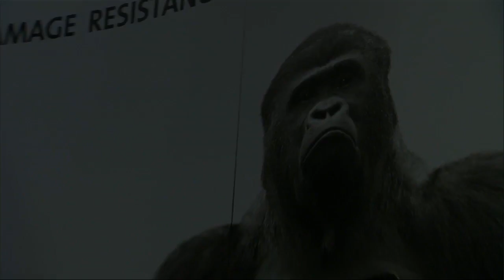We test the strength of Corning's Gorilla Glass 3 at CES 2013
Brian Tong gets a live demo of Gorilla Glass 3 for the next generation of phones, tablets and laptops.